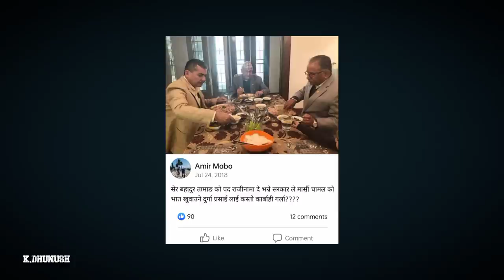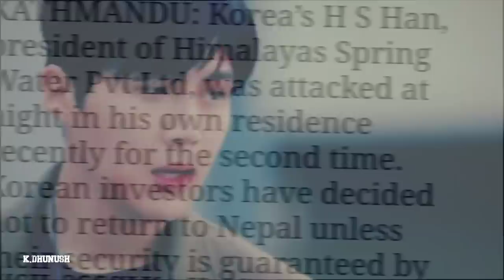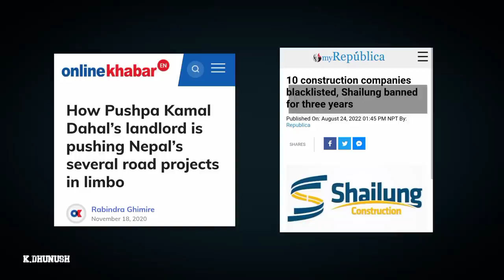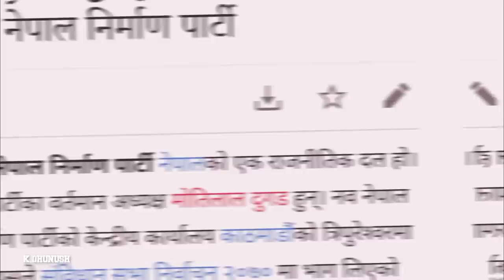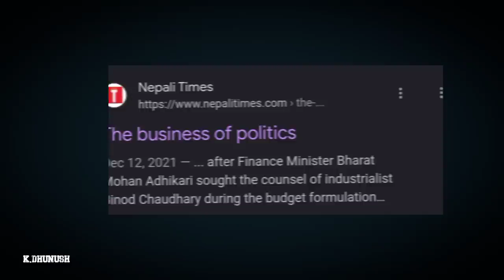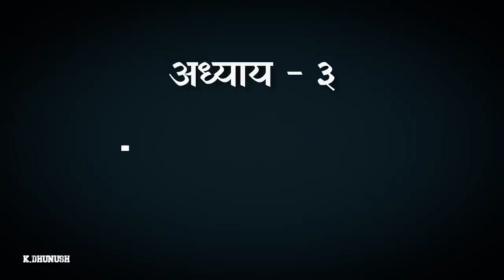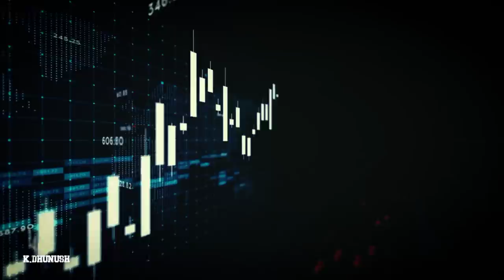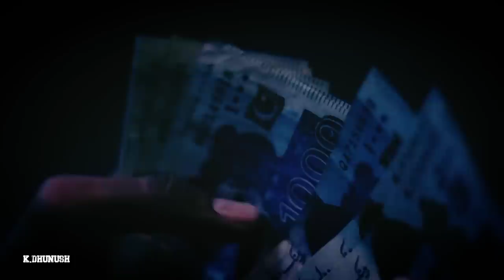नेता र व्यापारी को स्वार्थ को जालो || Crony capitalism in Nepal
The Game of Money and Power
How Nepal's Businessman Control Politician's

Transcript

00:00 the relation between politician & Businessman
02:27 Chapter-I how business man use the power of politics
02:33 Business Man's of comrade
04:50 Business Man's of kp Baa
07:46 Business Man's of Deuba
10:32 Chapter-ll The men who start crony capitalism in Nepal
11:47 Chapter-III the greed of Power
Chapter-IV
13:42 The cost of wrong vote
16:19 Who is responsible for this ?